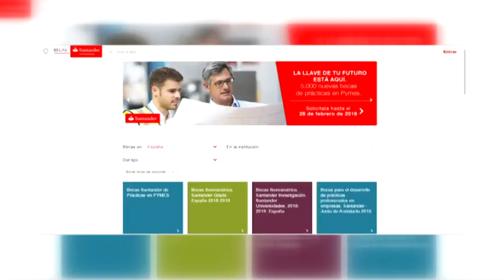01/02/2018 Se amplia el plazo para solicitar una de las becas Santander CRUE CEPYME